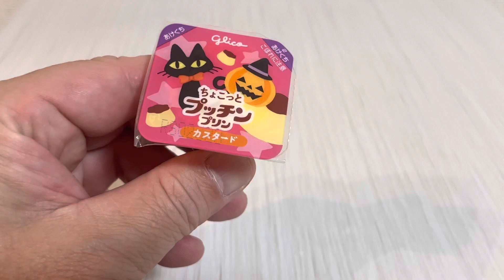🇯🇵ちょこっとプッチンプリンハロウィン🎃